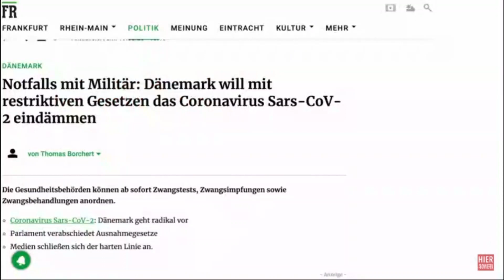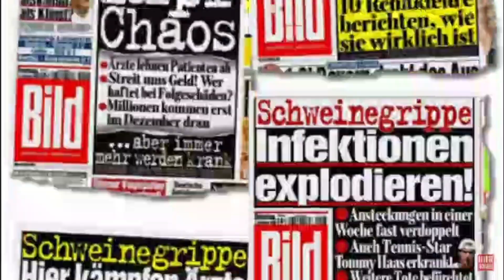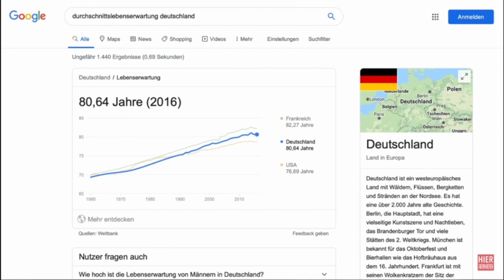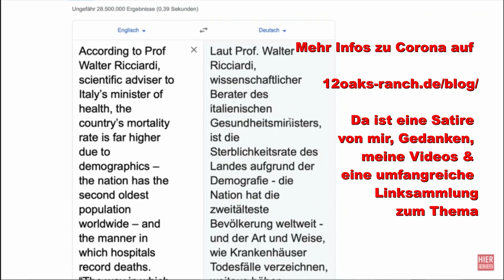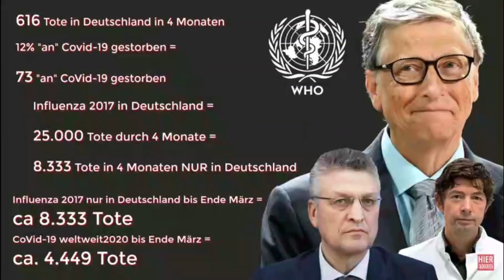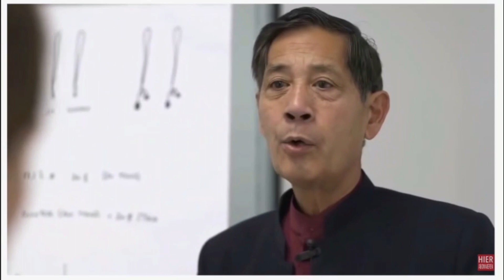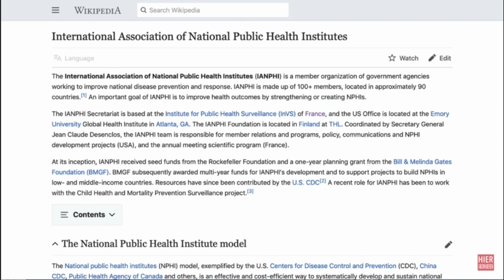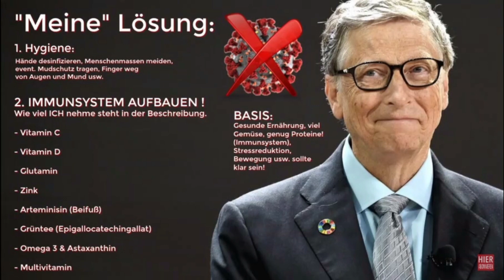Von Youtube gelöscht: Mein Reupload - Video von Coach Cecil | Hier ein anderes von ihm, bitte teilen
Das gelöschte Video hat sich eigentlich nur mit Zahlen des Robert-Koch-Institut befasst. Und er hatte Recht, denn die Letalitätsrate ist wirklich nur 0,37 Prozent. Über 100 kritische Links, Videos & Memes zum Thema findet ihr

Einen Blogbeitrag von Gastautor Harald Wiesemann zur Situation in Italien findet ihr

Verwendungszweck: Spende/Unterstützung

Tod eines Pferdes - Zirkuslektionen im Fokus

12oaks TV sind die ultimativen Kanäle rund ums Thema Pferd:
In diesem steht der Horsemanship Gedanke im Vordergrund - Vlog-Themen, Zirkuslektionen fürs Pferd und Nicht - Pferde - Themen findet ihr im Partnerkanal "12oaksTV Zirkus & Vlog". Im Partnerkanal "12oaksTV Turnierkanal" geht es ums Westernreiten und um Westernturniere - Links weiter unten.

▬ Social Media ▬▬▬▬▬▬▬▬▬▬▬▬▬▬▬

▬ Mehr Videos ▬▬▬▬▬▬▬▬▬▬▬▬

▬ Unser Equipment ▬▬▬▬▬▬▬▬▬▬▬▬▬

Die Quelle für dieses React ist: